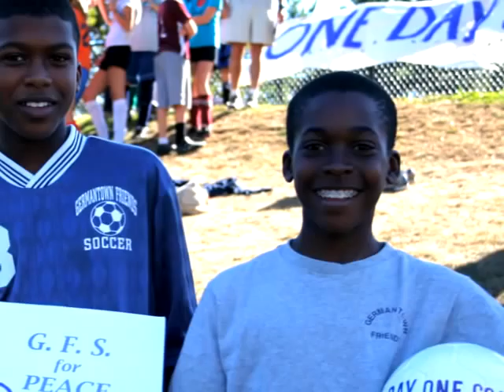"One Day One Goal" - Philadelphia, U.S.A. - Peace Day 2010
Slide show of the 2010 ONE DAY ONE GOAL Event in support of THE INTERNATIONAL DAY OF PEACE, SEPT. 21. ONE DAY ONE GOAL is a global campaign of PEACE ONE DAY using the unifying power of soccer to build peace. The event, which included 2 sets of 4 simultaneous soccer games, was hosted by Germantown Friends School.  The event included muddle school students from the host school and several other area public and private schools.

This event, along with several others in 2010, evolved into the Peace Day Philly initiative - founded in 2011 through a collaboration between committed individuals and the United Nations Association of Greater Philadelphia.

In 2013, a collaborative formed to create P3-Philadelphia Plays for Peace, a world cup like event that took place for Peace Day 2013. Plans are underway for P3 2014 - check out their FB